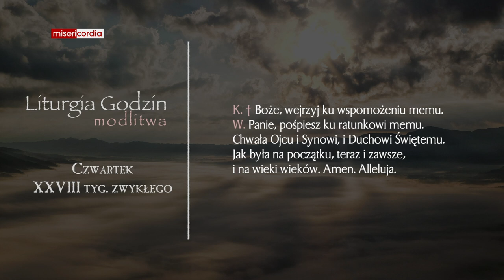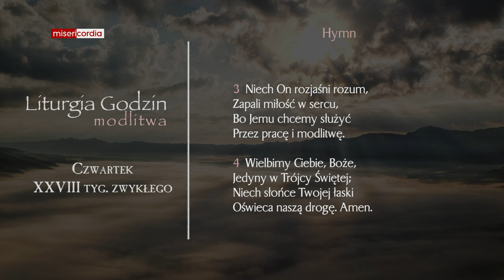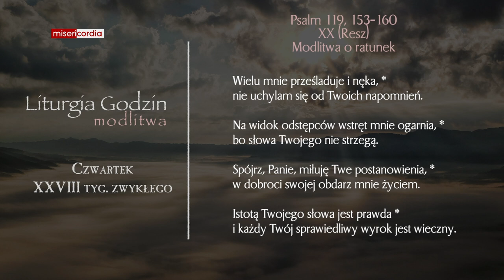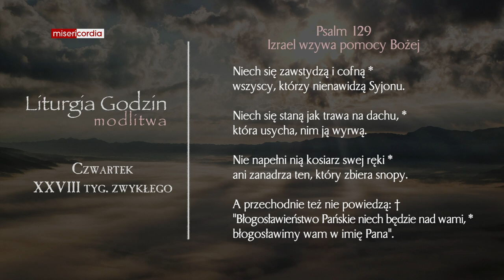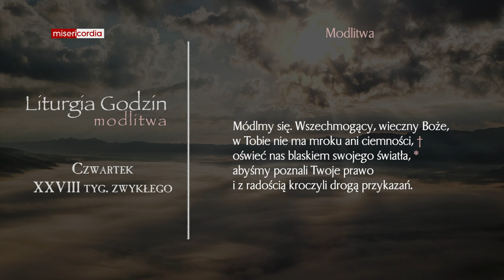Liturgia Godzin | Modlitwa Południowa | Czwartek, XXVIII tyg. zwykłego